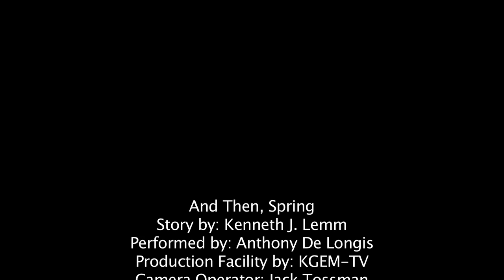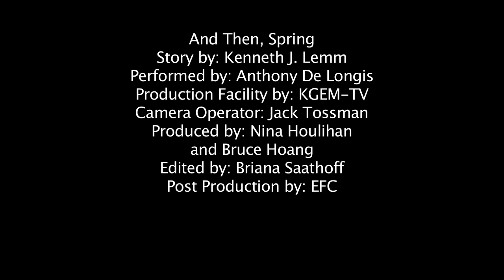And, Then Spring By Kenneth J. Lemm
From the AOF 2012 (Action On Film International Film Festival) Writer's Series comes another great script.  Written by Kenneth J. Lemm.  Starring the AOF's very own Anthony De Longis, Directed and Cut by Briana Sathoff, Produced by Del Weston and shot by KGEM.